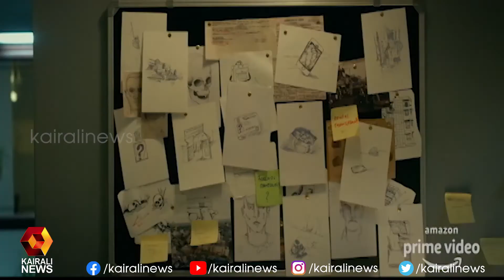കോൾഡ് കെയ്സ് ടീസർ l Prithviraj | Kairali News